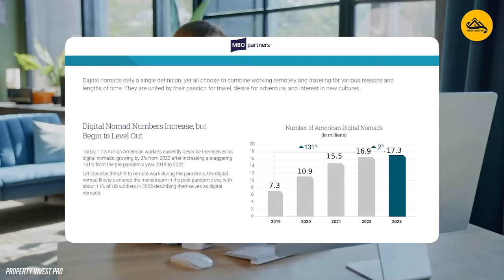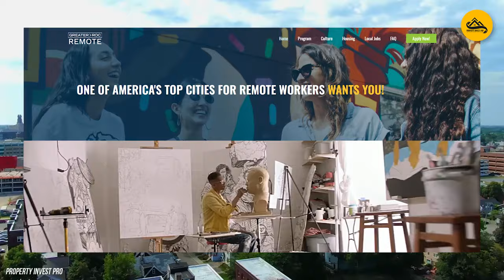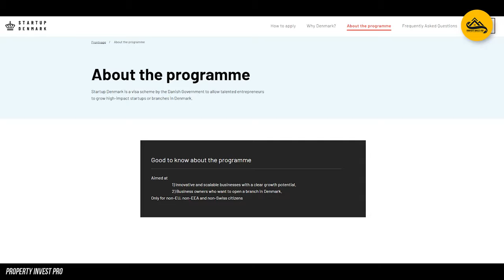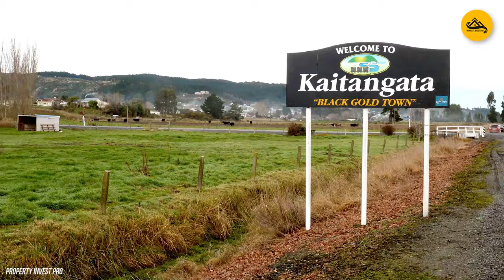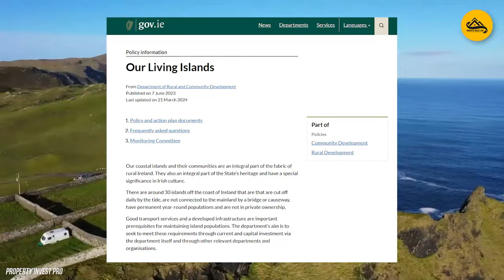12 Countries that PAY You to Live there | Get PAID to Relocate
🌍 Explore Countries that Offer Incentives for Relocation! 🌍

Are you dreaming of a new beginning in a different country? Look no further! In this video, we delve into 20 amazing destinations around the globe that not only welcome newcomers but also provide enticing incentives to make the move easier.

Top 20 Countries That Will Pay You to Live There.
Countries that pay you to live there.
Get paid to live in another country.

Sicily, Italy: Experience the rich culture, history, and delectable cuisine of this stunning Mediterranean island.

Austria: Discover the charm of picturesque villages, vibrant cities, and breathtaking alpine landscapes.

USA: From the bustling streets of New York City to the serene beauty of the Pacific Northwest, the United States offers diverse opportunities for relocation.

Island of Sark: Embark on a unique adventure in this tranquil British Crown Dependency known for its stunning cliffs and starry skies.

Ireland: Immerse yourself in the warm hospitality and lush green landscapes of the Emerald Isle.

Denmark: Experience the high quality of life and progressive society in this Scandinavian gem.

Iceland: Explore the land of fire and ice, where dramatic landscapes and vibrant culture await.

Chile: From the Atacama Desert to the Andes Mountains, Chile offers an array of natural wonders and economic opportunities.

New Zealand: Indulge in the outdoor paradise of New Zealand, renowned for its breathtaking scenery and friendly locals.

Mauritius: Bask in the tropical paradise of Mauritius, with its crystal-clear waters and multicultural ambiance.

Legrad, Croatia: Discover the hidden gem of Legrad, Croatia, where a peaceful rural lifestyle awaits.

Japan: Immerse yourself in the fascinating blend of tradition and modernity in the Land of the Rising Sun.

But wait, there's more! We'll also explore enticing opportunities in England, Canada, Greece, Spain, Portugal, and Switzerland, as well as the remote islands of Ireland. Whether you're seeking adventure, a better quality of life, or new career prospects, these countries offer something for everyone.

Don't miss out on the chance to make your dreams of living abroad a reality! Tune in now to uncover the possibilities and start planning your next adventure. 🌟✈️